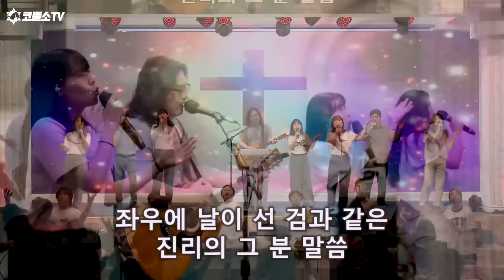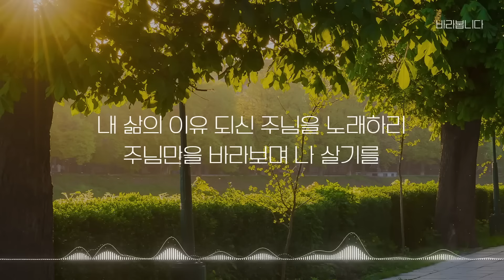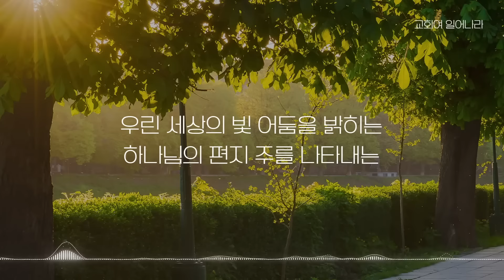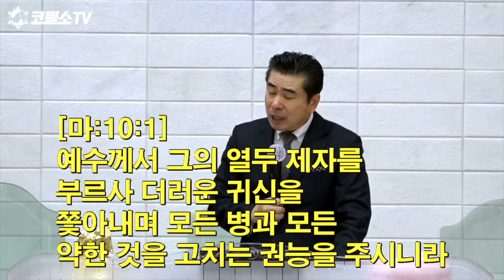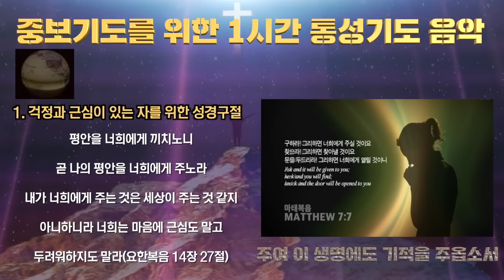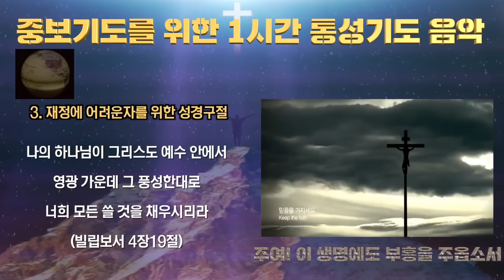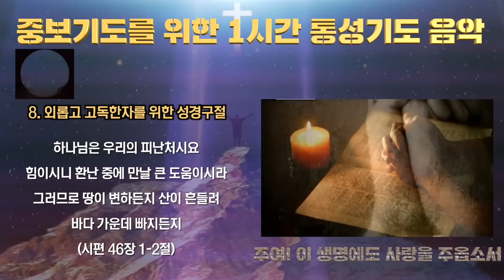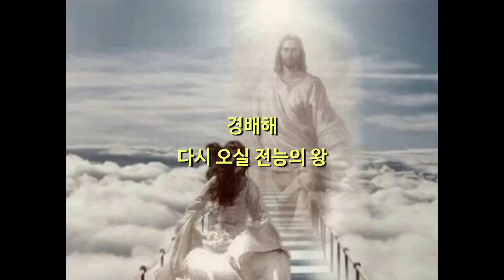특전사 기도회 ⎮ 능력을 받으라 (천보산 기도원 집회 #8)